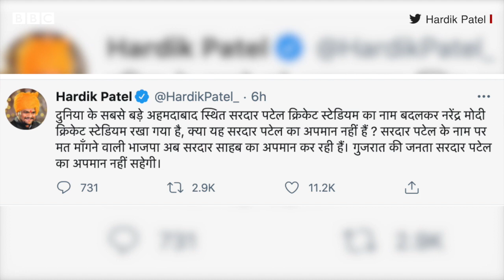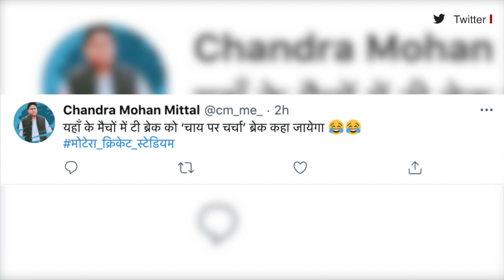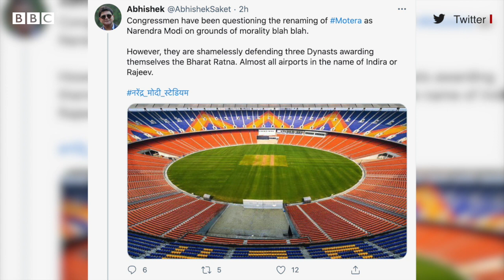Narendra Modi Stadium નામ રાખવા પર Hardik Patel અને Jignesh Mevani શું બોલ્યા?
અમદાવાદના મોટેરા સ્ટેડિયમ ખાતે આજથી ભારત અને ઇંગ્લેન્ડ વચ્ચેની ત્રીજી ક્રિકેટ ટેસ્ટનો પ્રારંભ થયો સાથે જ આ સ્ટેડિયમનું નામ બદલીને ભારતના વડા પ્રધાનના નામથી 'નરેન્દ્ર મોદી સ્ટેડિયમ' રાખવામાં આવ્યું હતું. ઘણાને આ અંગે આશ્ચર્ય થયું હતું પરંતુ યજમાન ગુજરાત ક્રિકેટ ઍસોસિયેશન અને બીસીસીઆઈએ છેલ્લી ઘડી સુધી રહસ્ય જાળવી રાખ્યું હતું.

આજે સવારે ભારતના રાષ્ટ્રપતિ રામનાથ કોવિન્દના હસ્તે સ્ટેડિયમનું ઉદઘાટન થયું ત્યારે નવા નામની જાહેરાત કરી હતી. આ સાથે મોટેરા સ્ટેડિયમ હવે નરેન્દ્ર મોદી સ્ટેડિયમ તરીકે ઓળખાશે અને સ્ટેડિયમ ખાતે જ નવા સરદાર પટેલ ઍન્કલેવનું ભૂમિ પૂજન કરવામાં આવ્યું હતું.

BBC Indian Sportswoman of the Year : તમારી પસંદના ખેલાડીને વોટ આપવા આ લિંક પર ક્લિક કરો

તમે અમારી સાથે જોડાઈ શકો છો :

JioChat Channel : BBC Gujarati
Helo : BBC News ગુજરાતી
ShareChat : bbcnewsgujarati